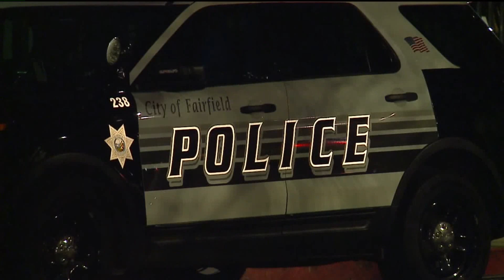Pantsless Sex Offender Accused of Trying to Break into Home Through Doggy Door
Police say a pantsless intruder entered a Fairfield couple`s backyard and tried to get inside the home through the doggy door.